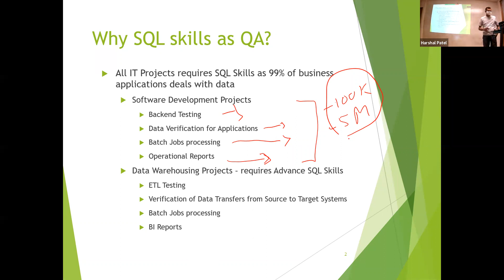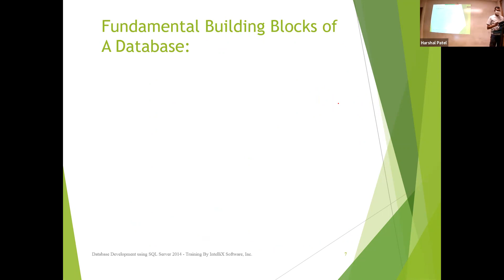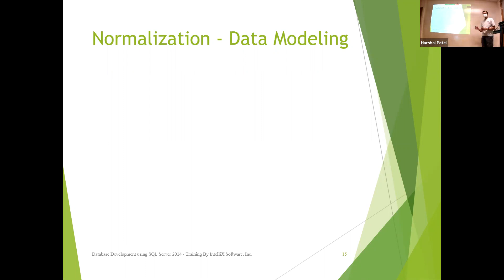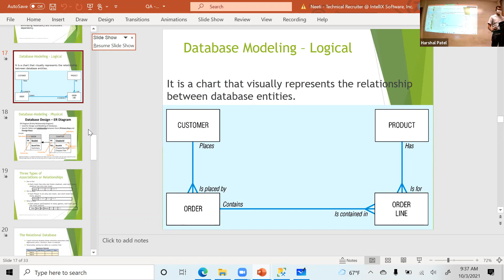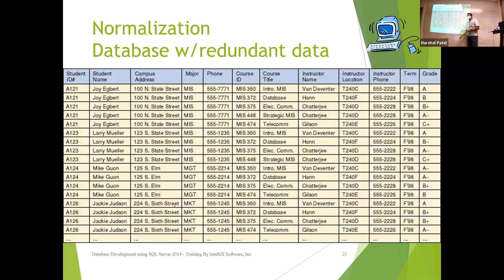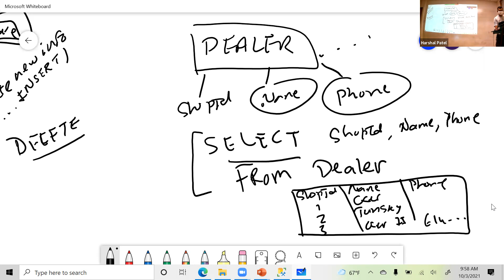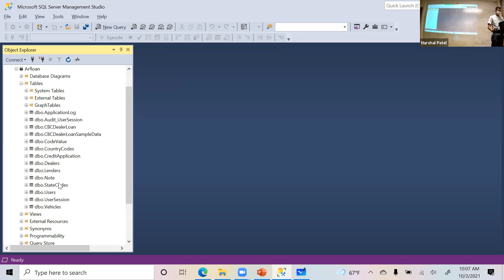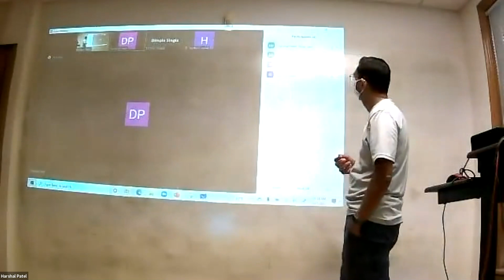SQA/Testing Bootcamp - Session 7 - SQL/Database, Data Model, Primary Key, Foreign Key (10-03-2021)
SQA/Testing Bootcamp - SQL/Database, Data Model, Primary Key, Foreign Key Concepts.